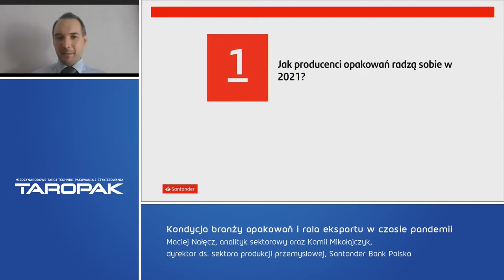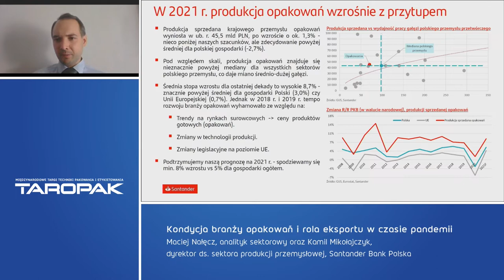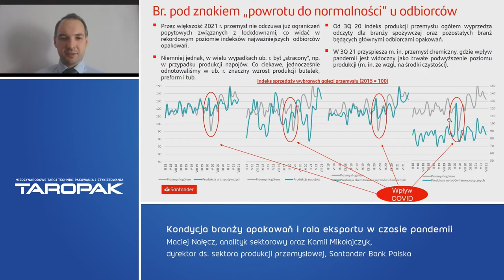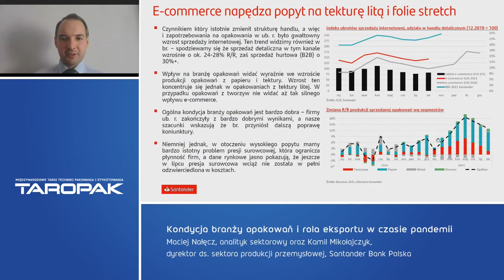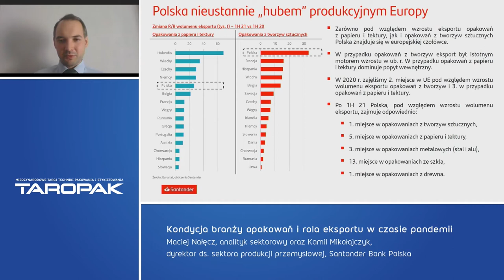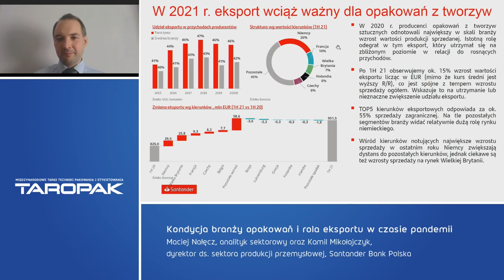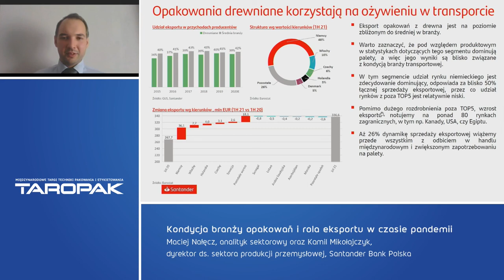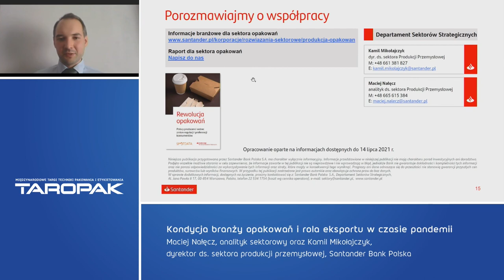Taropak 2021 - panel: Kondycja branży opakowań i rola eksportu w czasie pandemii (konferencja 4.10)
Wystąpienie Macieja Nałęcza, analityka sektorowego z Santander Bank Polska, podczas konferencji współorganizowanej przez Grupę MTP oraz Polską Izbę Opakowań (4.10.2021 r., Targi Taropak). Temat wystąpienia: Kondycja branży opakowań i rola eksportu w czasie pandemii.

Tematyka konferencji: Potencjał eksportowy polskiego rynku opakowaniowego.